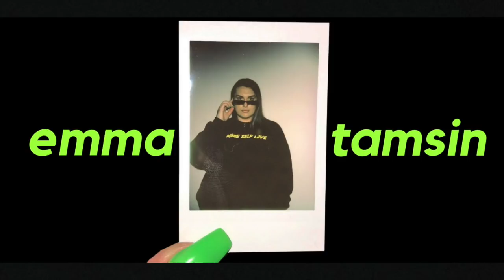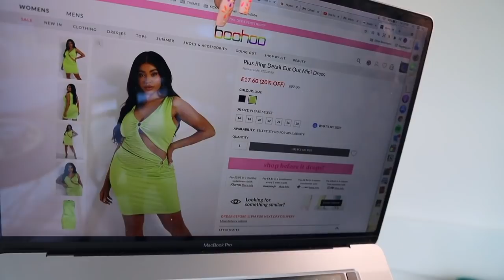the cutest plus size summer clothing haul...colour for DAYS ft boohoo | AD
HEY BABIES, finally finally back with a haul after way too long (promise to never leave u hanging like this again) I am in love with all the colour in this video! Let me know which your fav is! All my love, Em x

✨FIT AT THE START OF THE VIDEO
cycling shorts

📹Filming Equipment
Camera - Canon Eos R
Vlog Camera
Vlog Tripod

*This video contains sponsored content from Boohoo but that will never stop me from giving my authentic opinion on their products*

128,352